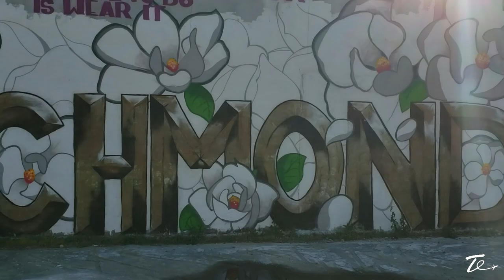(WOW!!!) Murals That's Absolutely Breathtaking! World's Best Murals-RVA Edition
TallTravelEats visit some of the best street art murals can be found in Richmond, VA. These murals has given RVA neighborhoods beautiful scenery. The streets of Richmond, VA is where you will find massive murals by a variety of local and international artists. for more travel and food blogs! Instagram